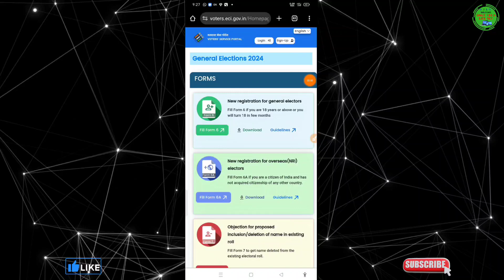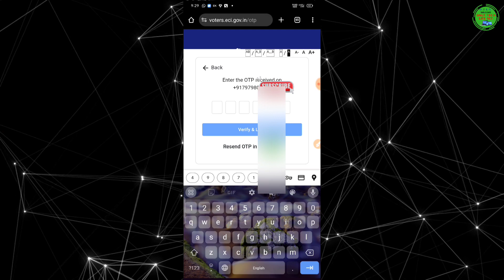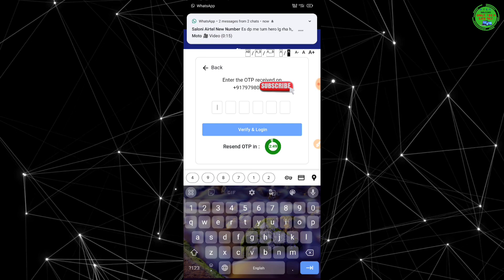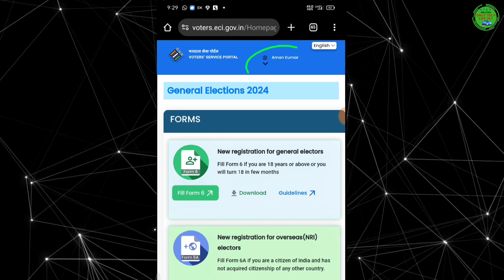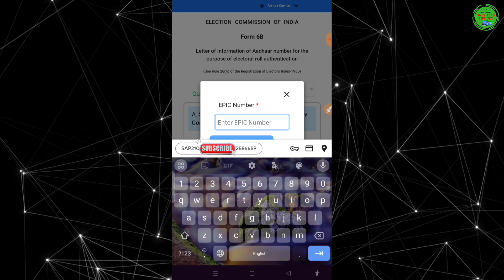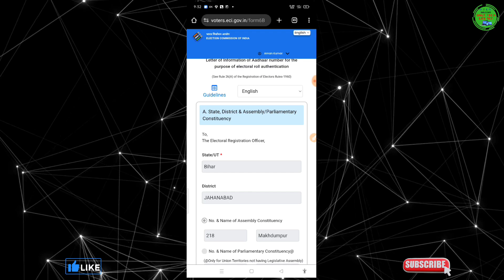voter card aadhar card se link hai ki nahi kaise pta karen ? aadhar card voter card link status 2024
हेलो दोस्तो,
आज के इस Video में आपको बताए है की आप कैसे चेक करेंगे की आपका voter id card आपके aadhar card से लिंक है या नहीं, या आपका aadhar आपके voter card से लिंक है या नहीं, बहुत अच्छे से details में आपको बताए है, तो पूरी video जरूर देखिएगा ।

how to check voter id linked with aadhar card
how to check aadhar link with voter id
how to check voter id linked with aadhar card or not
how to check voter id linked with aadhar card status
voter id aadhar link status check
how to check aadhar card link with voter id
voter id aadhar card link status check
how to check status of voter id and aadhar link
how to check aadhar card link to voter id
how to check aadhar card and voter id link status
how to check link voter id card to aadhar card
how to check voter id linked with aadhar card without reference number
voter id card aadhar card se link hai ya nahin kaise pta karen
voter card aadhar card se link hai ya nahin kaise pta karen
voter card aadhar se link hai ya nahin kaise pata karen
voter card aadhar se link hai ki nahin kaise pata karen
aapka voter card aadhar card se link hai ki nahin kaise pata karen
aapka aadhar card voter card se link hai ki nahin kaise pata karen
aadhar card voter card se link hai ya nahin kaise pata karen
aadhar voter card se link hai ki nahin kaise pata karen
voter card aadhar card se link hai ki nahin kaise pata karen 2024
aadhar card voter card se link hai ki nahin kaise pata karen 2024
वोटर कार्ड आधार कार्ड से लिंक है कि नहीं कैसे पता करें
वोटर कार्ड आधार कार्ड से लिंक है या नहीं कैसे पता करें
आपका वोटर कार्ड आधार कार्ड से लिंक है या नहीं कैसे पता करें
आधार कार्ड वोटर कार्ड से लिंक है या नहीं कैसे पता करें
आधार वोटर कार्ड से लिंक है कि नहीं कैसे पता करें
वोटर कार्ड आधार से लिंक है या नहीं कैसे पता करें 2024
आधार कार्ड वोटर कार्ड से लिंक है कि नहीं कैसे पता करें 2024